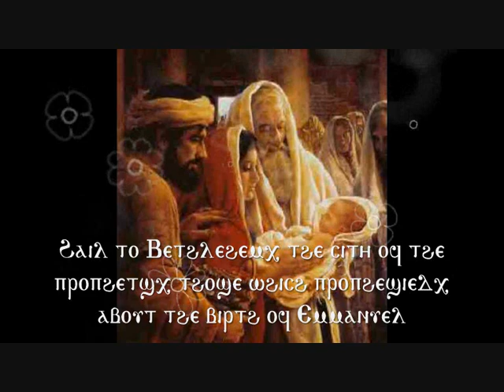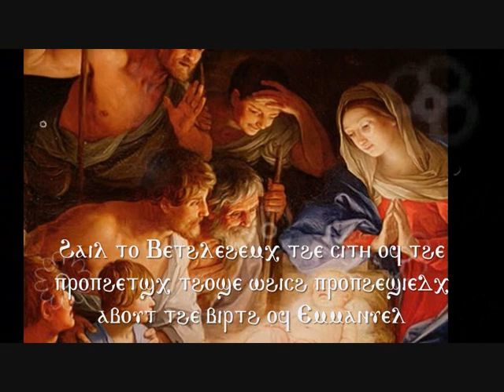Praxis Response -Circumcision مرد الابركسيس-عيد الختان المعلم فهيم-Bekhit Fahim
Hail to Bethlehem, the city of the prophets, those which prophesied, about the birth of Emmanuel.
السلام لبيت لحم مدينة الأنبياء، الذين تنبأوا عن ميلاد عمانوئيل.